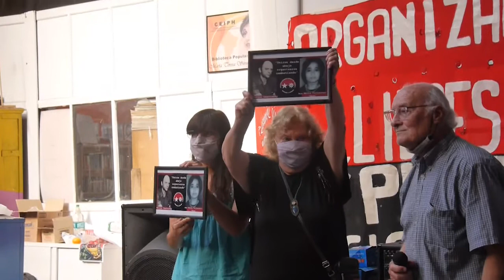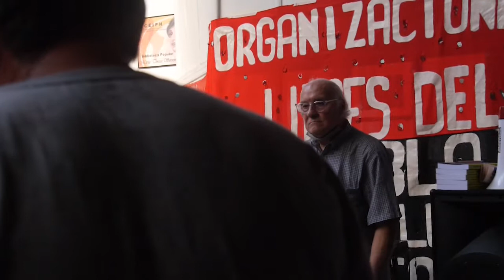Argentina. Encuentro federal OLP Resisitir y Luchar, acto final_1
En la Universidad de lxs trabajadores, IMPA, se realizó el Encuentro Regional de la organización OLP Resistir y Luchar. Acto final_1